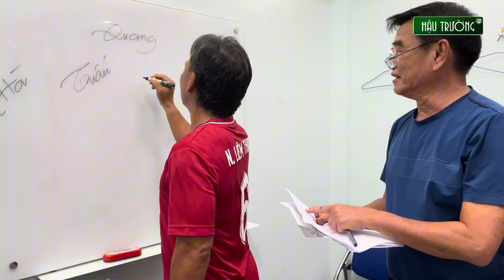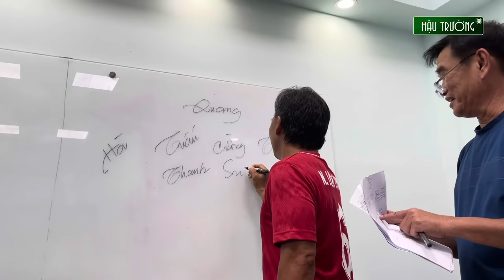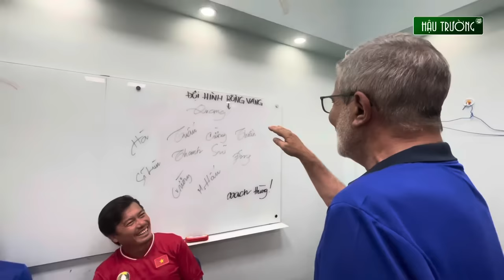HLV Calisto “đột nhập” phòng thay đồ của Văn Quyến và các đồng đội xem chiến thuật